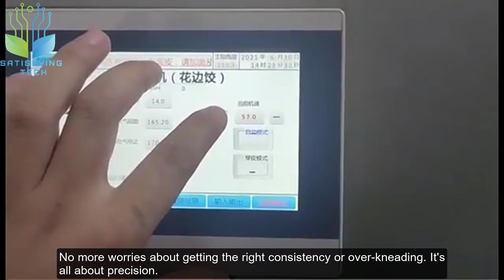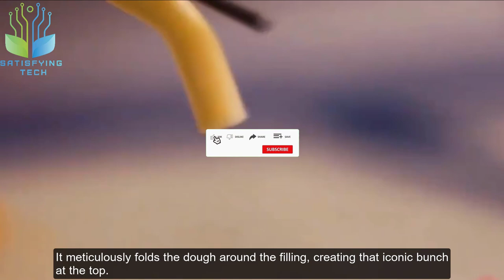How Dumplings Are Made In Factory | Dumplings Making Process | HD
How do they make Dumplings? It is a compilation of short, concise videos that reveal the mysteries behind how everyday things happen.